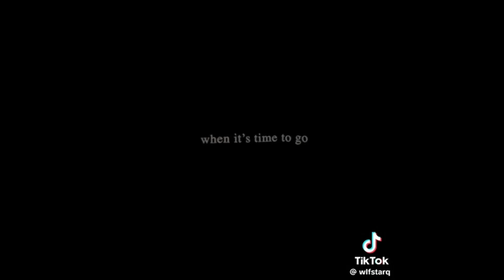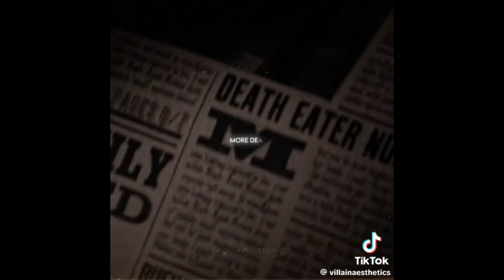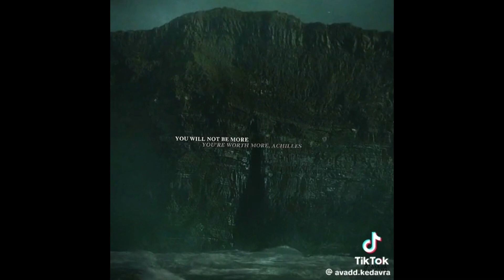MARAUDERS ERA TIKTOK EDITS COMPILATION | PART 22